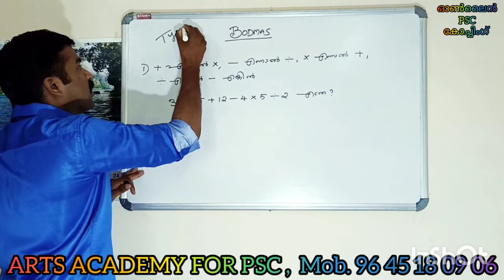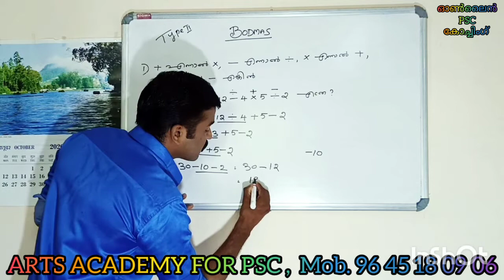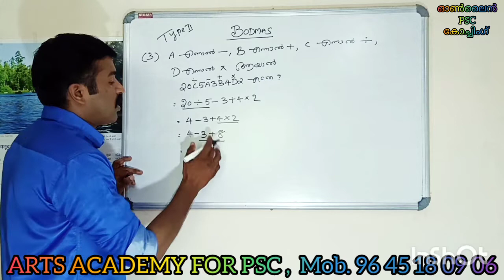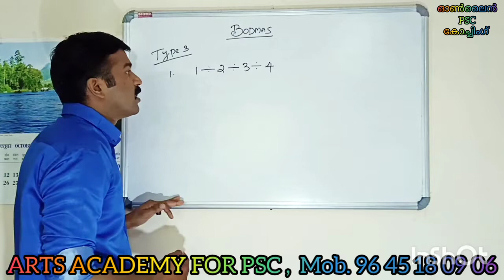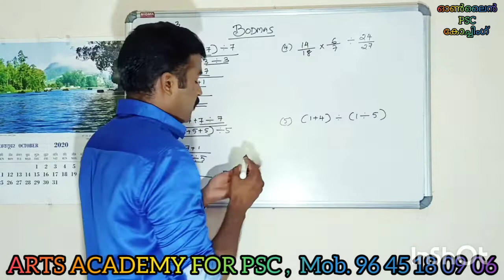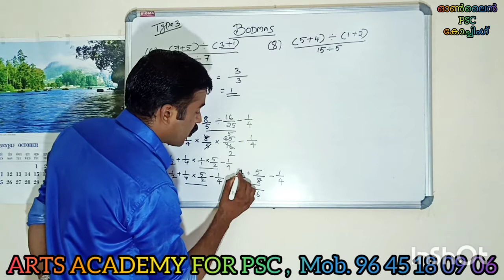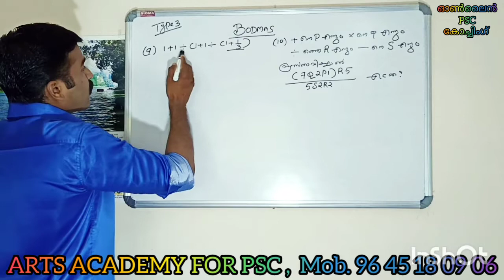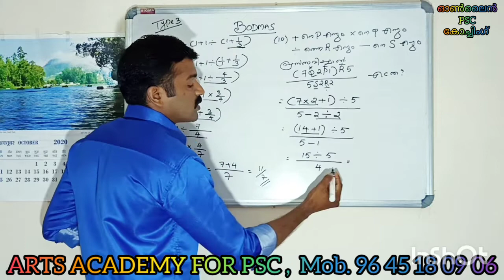Maths Class 2, Bodmas part 2